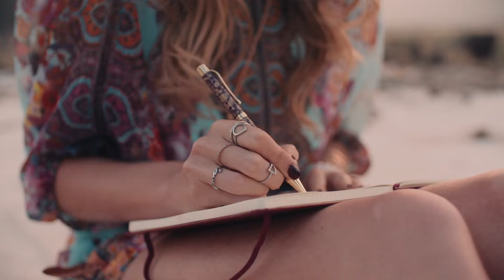Comment écouter INSTANTANÉMENT les animaux, les plantes et les minéraux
La Clé Secrète pour Communiquer avec la Nature : Découvrez les Messages Cachés de la Vie

**Description :**
Bienvenue sur notre chaîne ! 🌿 Aujourd'hui, plongeons ensemble dans un sujet fascinant et profond : la communication avec la nature. Vous êtes-vous déjà demandé ce que disent les oiseaux, les abeilles, les arbres, et même les pierres ? Saviez-vous que la nature cherche constamment à communiquer avec nous, mais que souvent, nous ne sommes pas conscients de ces messages ?

Dans cette vidéo, je vais partager avec vous une clé secrète transmise par le monde spirituel pour comprendre ces échanges subtils. Nous découvrirons ensemble comment notre ego peut être un obstacle à cette connexion profonde et comment, en nous libérant de nos pensées et préoccupations, nous pouvons enfin percevoir les merveilles de la vie qui nous entourent.

Préparez-vous à ouvrir votre esprit et votre cœur à une nouvelle dimension de la réalité, où chaque fleur, chaque animal, et même chaque pierre a quelque chose à nous dire. 🌸🐝🌳